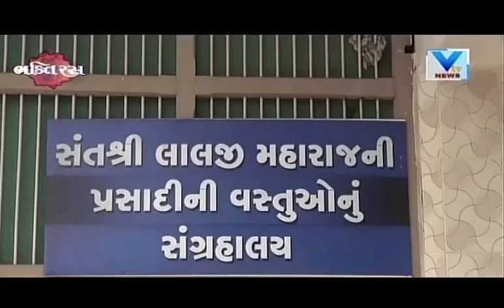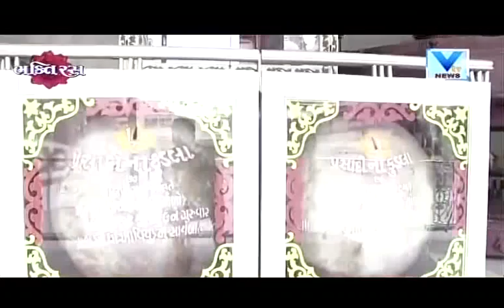Bhakti Ras | 20th September '17 | Vtv News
Bhakti Ras | 20th September '17